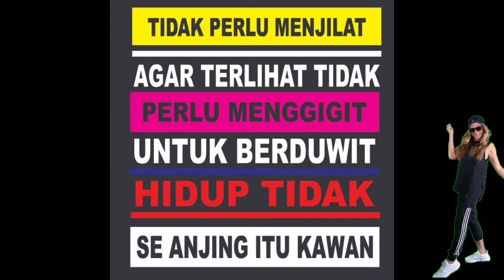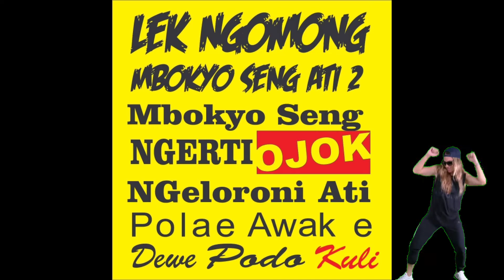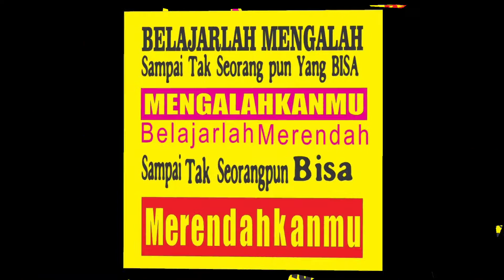kata kata lucu buat truck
Terimakasih Sudah Nonton video kami BOSSKU!

kumpulan kata kata lucu koplak# Stiker mobil Mbois#kata kata#